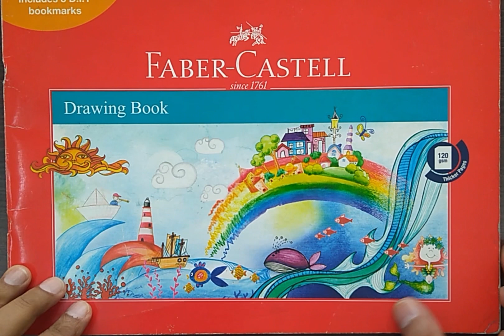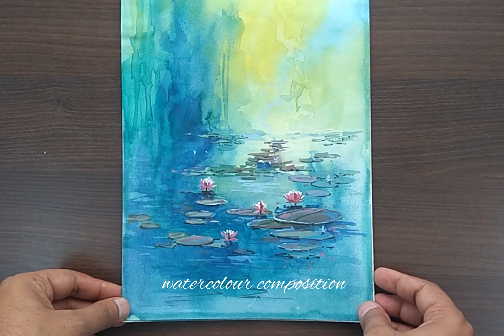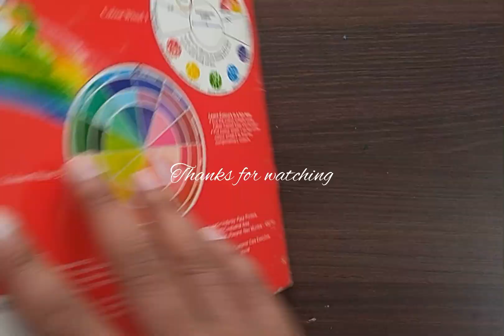Sketchbook#Artist#bharat#bhusan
Pen and pencil drawings